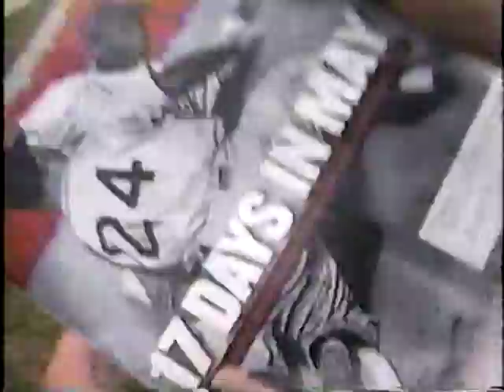1997 MIAA Lacrosse Champions - Boys' Latin Lakers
BL Lakers  - 1997 Lacrosse HS National Champions